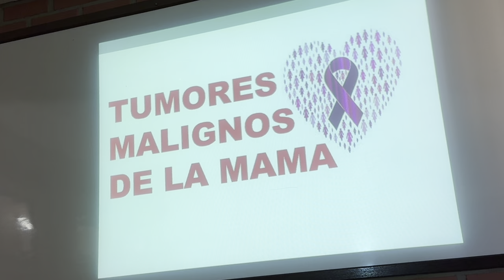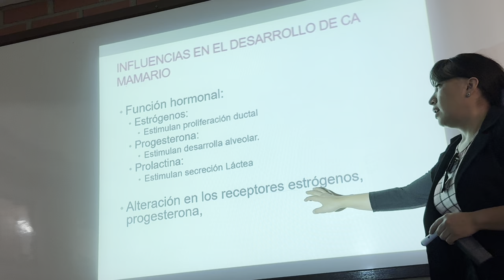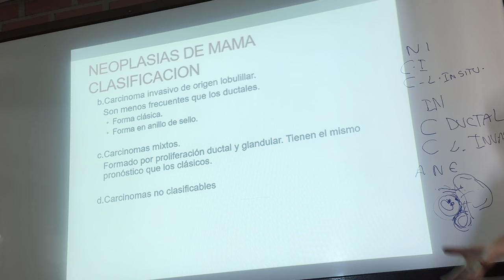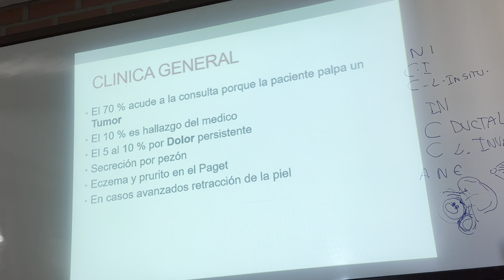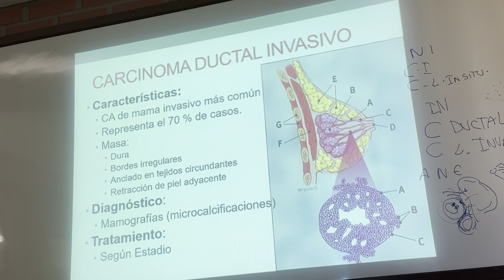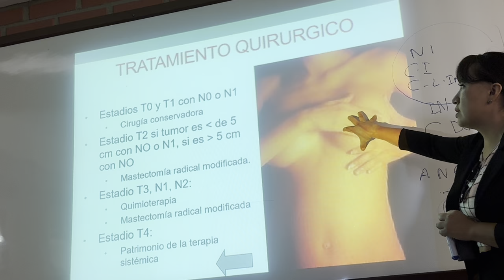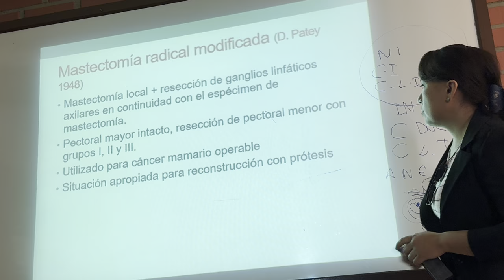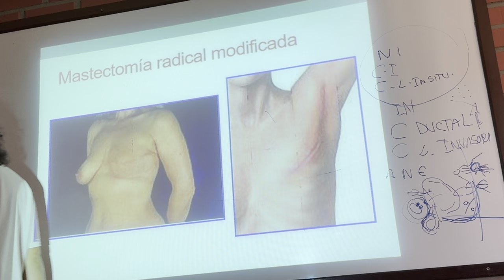3er GINECO (tumores malignos de mama) 21-10-24